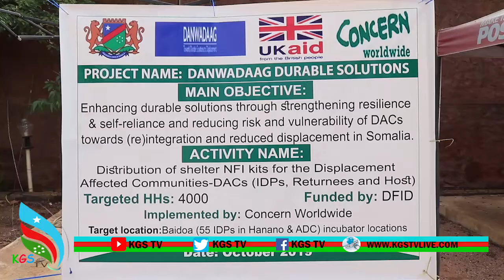HAY'ADA GARGAARKA CONCERN OO MASHRUUC GARGAAR AH BAYDHOWA KABILOWDEY. ABDI NASIR MUSHARAF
KGS TV